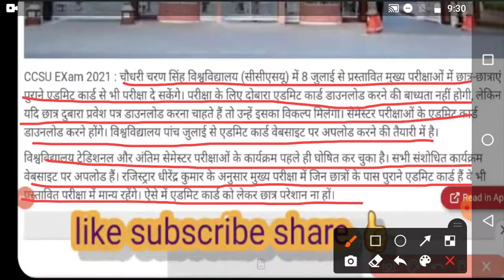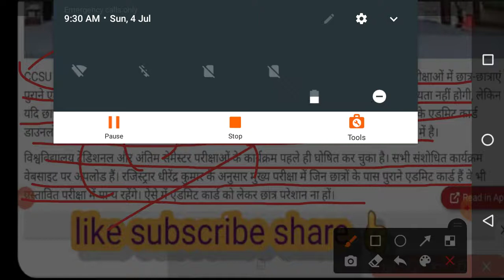Admit Card से जुड़ी बड़ी खबर | CCSU Latest Update | CCS University News | CCSU Exam 2021 | CCSUNews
CCSU News: CCSU Latest Update | CCS University News | CCSU Exam 2021 | CCSU Latest News | CCSU Today